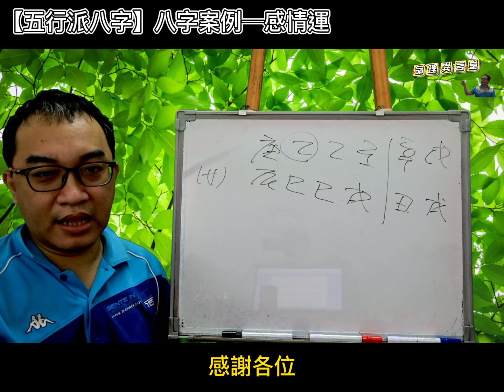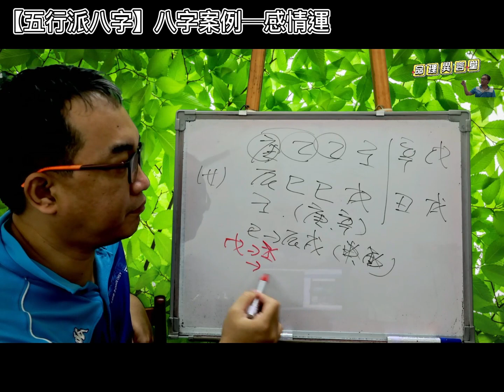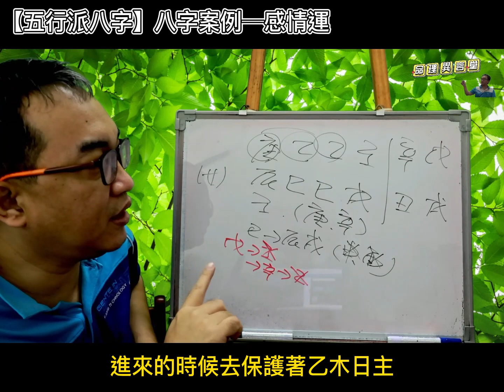【五行派八字】八字案例─感情運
八字案例─感情運

請問各位老師，本人年少感情事業均不順，前2任（男友及夫）均離世。2018開始更陷低迷，慾求將來命運事業/創業可好及能否與伴終老。感謝！

我們來看這八字的情況，本命天干乙庚合，剩下一個壬水。地支為巳火生辰戌土。我們就可以知道其實這八字無官，所以看官出現的情況，天干走庚辛金是不錯的，但地支走申酉金都不行。

而這八字很怕壬水死亡，所以為什麼2018年會很慘，因為戊土剋壬水，然後出現辛金剋日主乙木的情況。所以壬水是保護日主不受辛金的欺負，這壬水可是相當的重要的。

各位可以試著在看看在這大運中，還有哪幾年會因為壬水出問題而造成日主受剋呢？試著把答案寫出來~~
服務項目(先預約)
3.八字批命(流年)3600、取名3600、勘宅12000、姓名鑒定500
4.Line：s12860990、微信：s12860990
7.服務地點：高雄市大社區萬金路82-7號(楠梓火車站前的旗楠路一路直走便可看見萬金路)